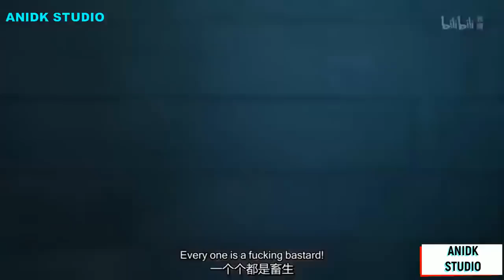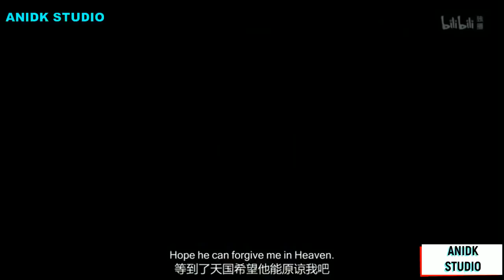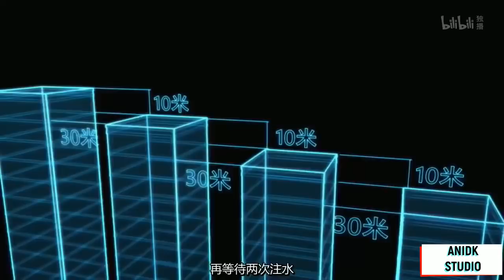Самое Крутое Фэнтези Выжить Любой Ценой 1,2,3,4,5,6 Серии 2019 МАРАФОН HD 720 ВСЕ СЕРИИ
- cмотрите аниме онлайн с русской озвучкой и субтитрами.
- профессиональная озвучка видеороликов любой длительности. Перевод текстов с японского, китайского, английского и других языков.
- игра в стиле аниме/фэнтези, которая вам понравится! Сам постоянно гамаю.
- футболки, толстовки, чехлы, подарки в стиле аниме/фэнтези! Дешевле вряд ли найдёшь.
- самое время выучить японский язык, ведь вы скоро полетите в Японию.
- самые дешёвые авиабилеты в Японию и не только!
Заблудший путник / Uncharted Walker
Год выхода: 2018
Жанр: триллер, ужасы, драма
Тип: ТВ
Количество серий: 12+ (25 мин.)
Описание: Однажды Нинг Юан просыпается от кошмара, только чтобы оказаться в ловушке. Он находится в комнате, где одна из стен покрытая шипами с каждой минутой продвигается вперед. Вместе с ним в такой же ситуации оказывается юная Суцин. Вместе они находят способ выбраться из ловушки и спасаются от неименуемой гибели в последний момент. Но они не знают как они попали в эти комнаты и что их ждет впереди. Выбравшись на свободу они понимают, что на этом их беды не заканчиваются, потому что вокруг них только океан и неизведаный остров. Через какое-то время они встречают незнакомца, который так же как и они не понимает, что происходит? Он начинает подозревать их и считает, что это Нинг Юан во всем виноват. Но это не так..

В этой отчаянной ситуации они столкнуться с многими тайнами: потерянное племя, мутировавший вирус .. Опасность приближается! Нинг Юан борется за свою жизнь на этом пустынном острове, пытаясь найти выход. Дружба и лояльность, предательство и подозрение. Будет ли незнакомец другом или врагом? Мораль или человеческое сердце, что более важно? Стоит ли риск такой жертвы? На эти и многие другие вопросы Нинг Юану еще предстоит найти ответ..

Please. Thank you for your time :) Have a beautiful day ♥